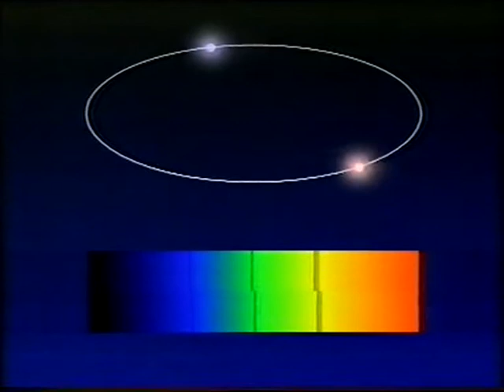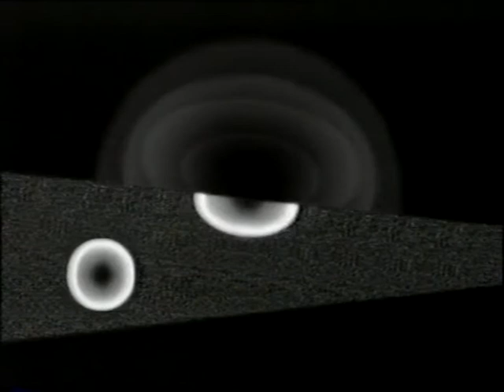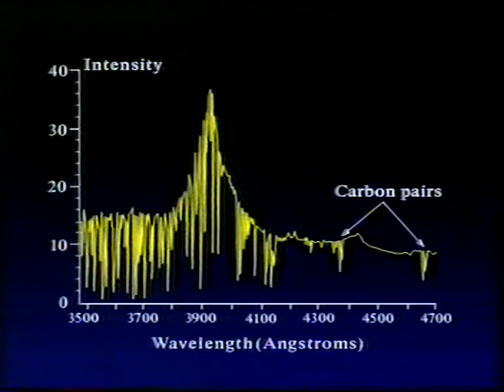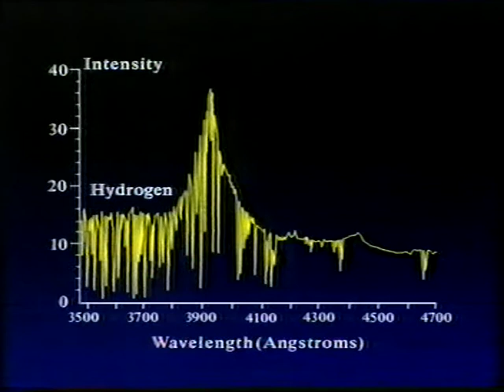Watch this Space - Aug '88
Patrick talks to Prof Alec Boksenberg about Interstellar Matter. First broadcast on 1988 August 21st. Thanks again to James Fraser.